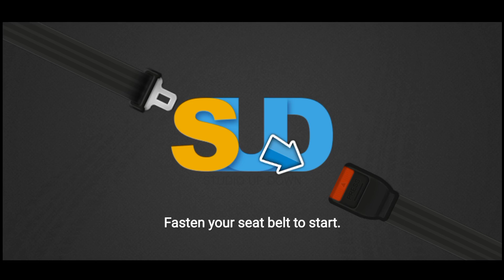Mr. Driving 2 live stream Best Android Game 🎮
Mr. Driving 2 live stream Android Game 🎮